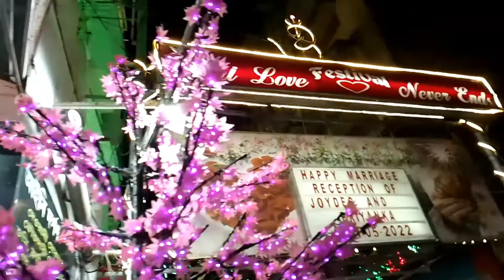💝//Biyer bari reception party//@MyVillageLifeSandip12